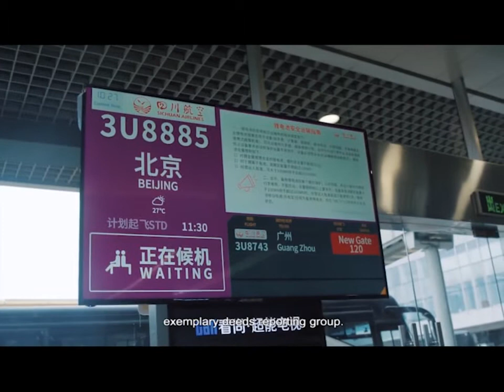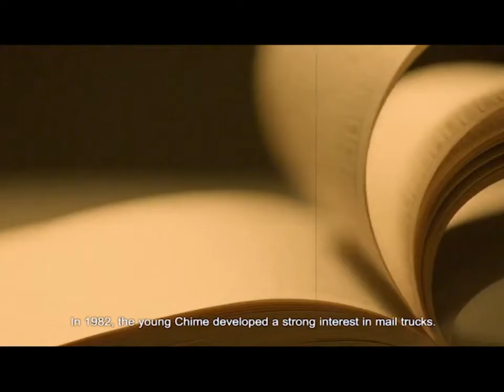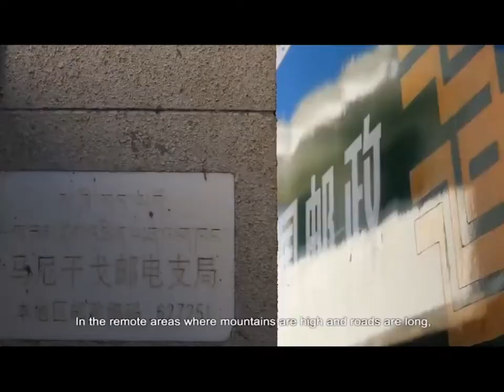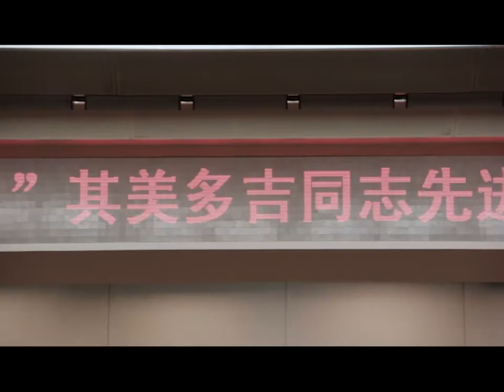[Highlight བརྙན་ཐུང་འོས་སྦྱོར། ] Chime Dorjee, Post Deliver of Ganzi County Branch Office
Chime Dorjee, Post Deliver of Ganzi County Branch Office